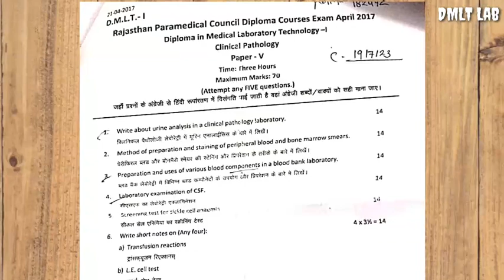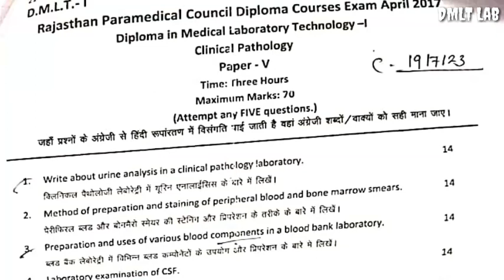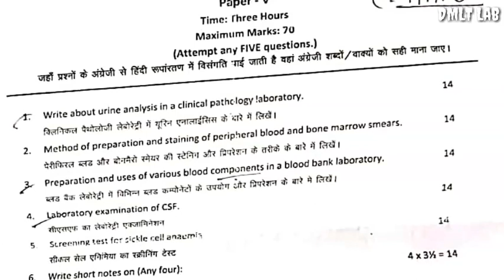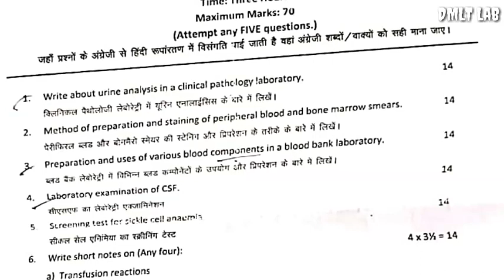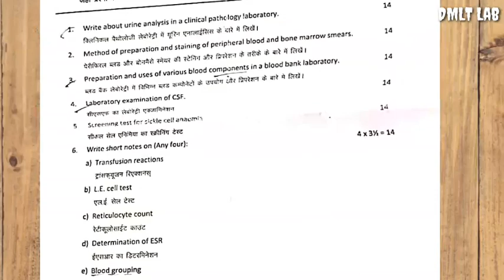dmlt questions paper clinical pathology 2017